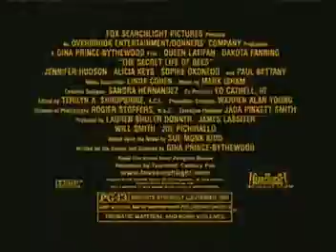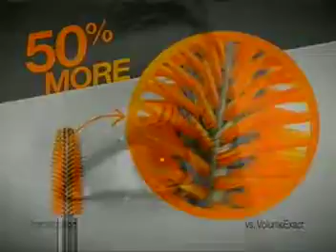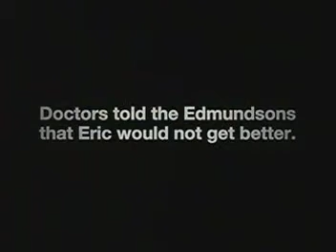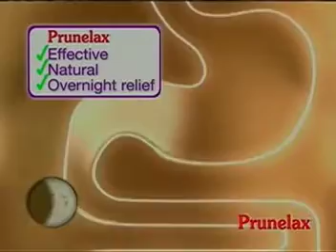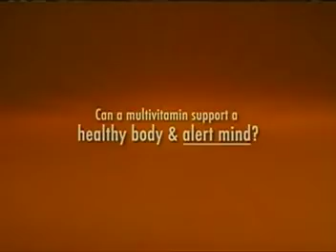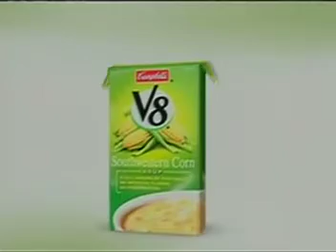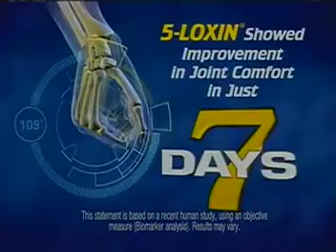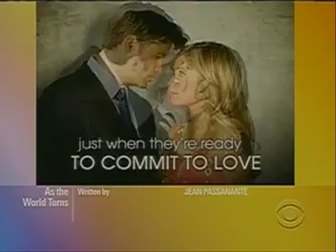ATWT 10 10 08